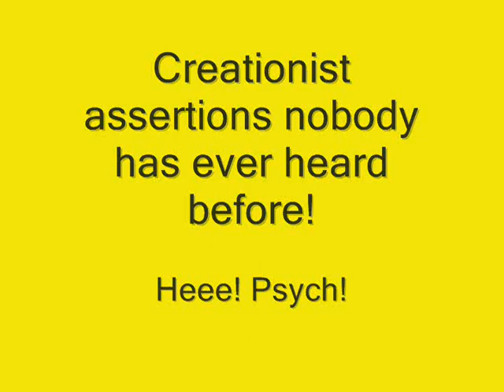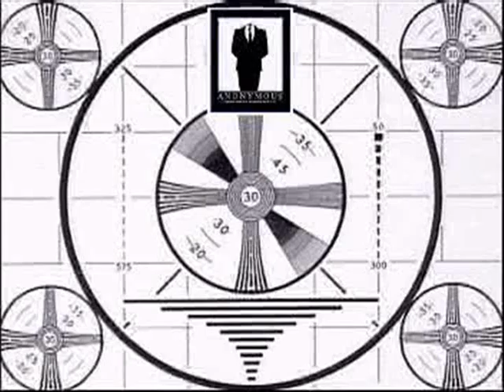Evidence against 'Evidence for evolution' (tedious) with two bloopers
The Word Of God: "Walden" by Henry David Thoreau, with "Civil Disobedience" appendix.